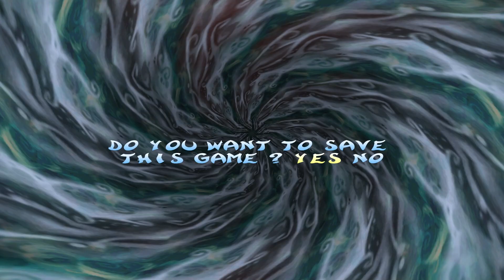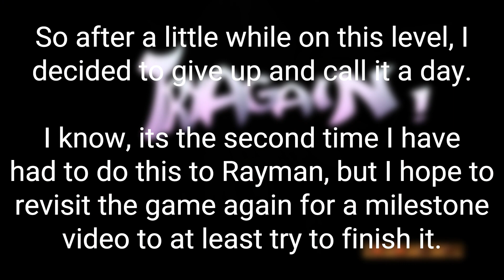Rayman 2: The Great Escape Gameplay III - The Part Where I Give Up... for now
In this part, a reunion with Globox, a whale and some shenanigans that ultimately make me not want to continue... for now.

If you enjoyed the video, please Like, Share, Comment and consider subscribing (and if you do subscribe, or you are already subscribed, hit the bell, so you get notified of my new videos)!

See ya in the next one! All my videos (except for shorts, which are uploaded infrequently) are uploaded every day at 1pm BST (British Summer Time).